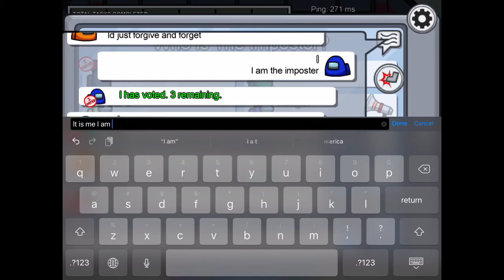3 minutes of an Annoying Guy Saying that they are the Imposter in Among Us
Just 3 minutes of an Annoying Guy Saying that they are the Imposter in Among Us.
Sorry there’s no sound.